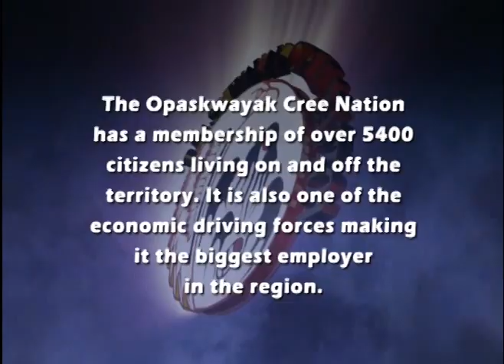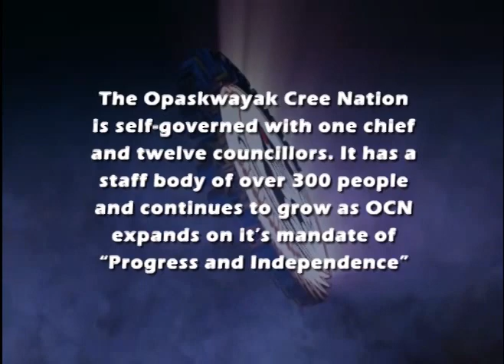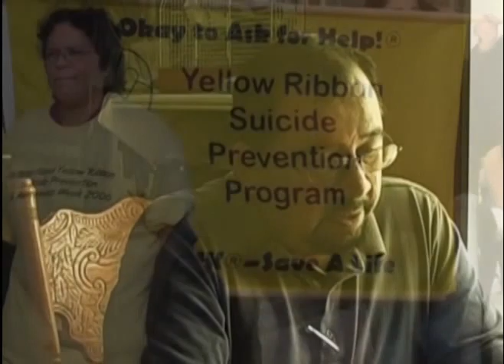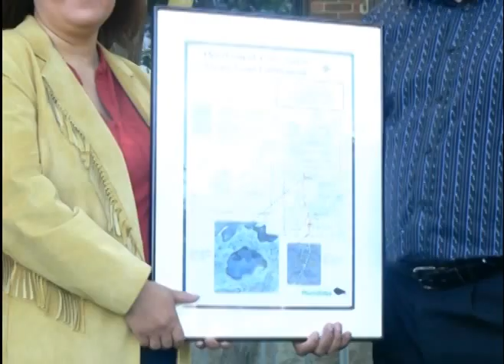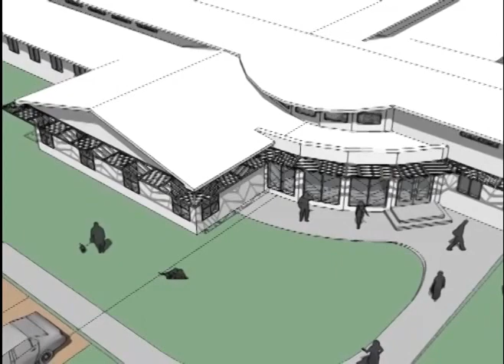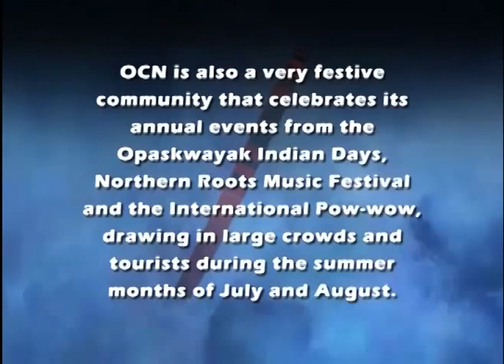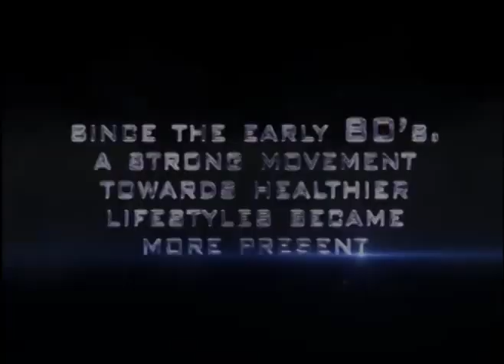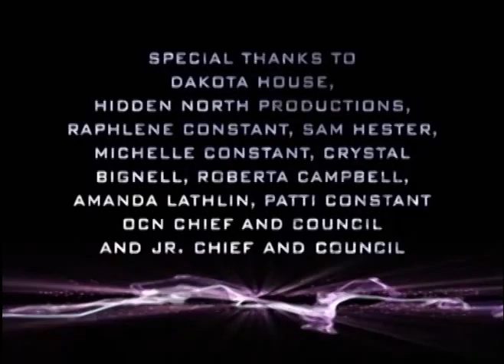full movie Opaskwayak Cree Nation